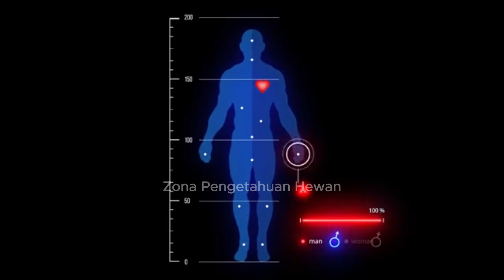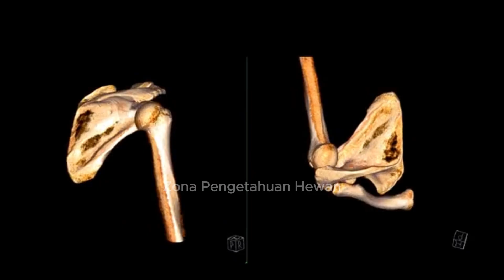Lemur : Hewan Unik dari Madagaskar yang Menggemaskan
Suka menari, penuh percaya diri, dan memakai mahkota... Itulah Raja Julien, karakter lemur ekor cincin yang kita kenal dari film *Madagascar*. Tapi di dunia nyata, kehidupan para lemur jauh lebih aneh, lebih kompleks, dan lebih menakjubkan!

Selamat datang di Madagaskar, satu-satunya tempat di Bumi di mana primata-primata ajaib ini hidup. Mereka adalah 'harta karun' evolusi yang terisolasi selama jutaan tahun.

Dalam video "Fakta Unik" kali ini, kita akan mengungkap rahasia sebenarnya dari kehidupan para lemur:

🏝️ **Harta Karun Eksklusif Madagaskar:**
Mengapa lemur hanya bisa ditemukan di pulau Madagaskar? Kita akan lihat kisah evolusi mereka yang unik.

♀️ **Para Betina yang Berkuasa (Matriarki):**
Lupakan Raja Julien! Di hampir semua kelompok lemur, para betina-lah yang menjadi pemimpin. Mereka makan lebih dulu, memilih pasangan, dan memimpin kawanan. Pejantan harus tunduk pada mereka.

👃 **'Perang Bau' untuk Adu Gengsi:**
Fakta paling aneh! Lemur ekor cincin jantan tidak berkelahi dengan gigi, tapi dengan bau. Mereka akan menggosokkan ekornya ke kelenjar bau di pergelangan tangan, lalu melambai-lambaikan ekornya ke arah lawan dalam sebuah 'perang bau'.

🕰️ **Fosil Hidup dari Masa Lalu:**
Lemur dianggap sebagai "fosil hidup". Mereka adalah cabang primata yang sangat tua, memberikan kita gambaran seperti apa nenek moyang primata jutaan tahun yang lalu.

🐵 **Dari Terkecil Hingga Paling Aneh:**
Ada lebih dari 100 spesies lemur! Dari Lemur Tikus yang mungil hingga Aye-aye yang misterius dengan jari tengahnya yang panjang dan menyeramkan untuk mencari serangga.

Lemur adalah bukti keajaiban evolusi yang terisolasi, sekaligus pengingat rapuhnya keanekaragaman hayati di planet kita.

Suka dengan video yang menjelajahi satwa unik di dunia ini? Tunjukkan dukunganmu:

👍 **LIKE** video ini jika kamu jadi lebih kagum dengan lemur!
💬 **JAWAB:** Setelah tahu faktanya, apakah menurutmu Raja Julien pemimpin yang baik?